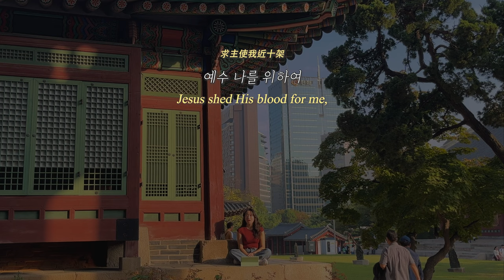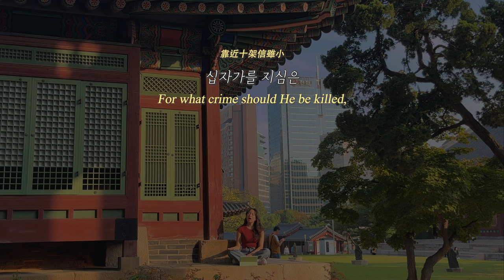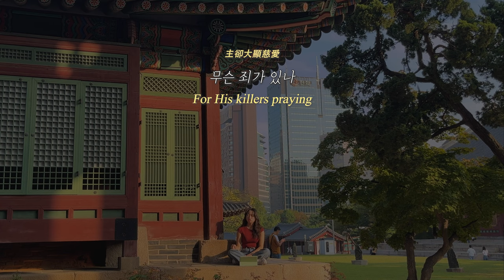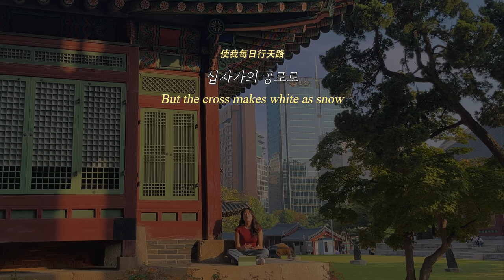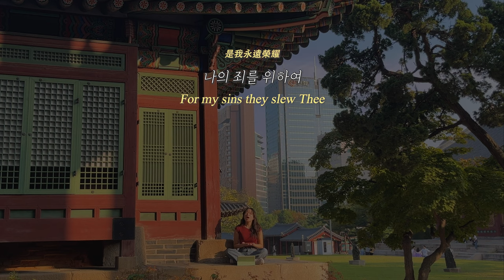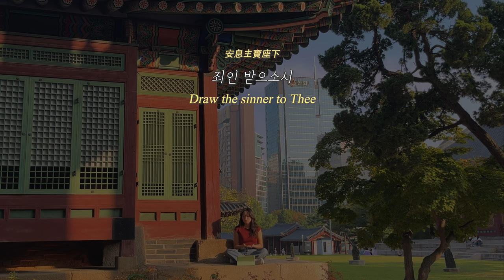예수 나를 위하여 (piano ver.) Jesus Shed His Blood for Me (耶稣是我的神) | 찬양커버 hymn cover 찬송가 144장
piano by Pretty Word Lucy 예쁜말 루시
record, mix by 최종우
location: 덕수궁
[묵상 Meditation]
하나님께 나의 모든 것을 맡길 때, 깊은 평안이 찾아온다. 그리스도 안에서 진정한 자유를 경험하게 된다. 모든 것을 통제할 수 없다는 사실을 깨달을 때 오히려 그 안에서 진정한 평안을 누린다. 기다리는 시간 동안 시선을 돌려, 만물을 주관하시는 하나님께 집중할 때, 그분은 내가 기다리는 그 순간에도 엄청난 평안을 주실 것을 믿는다.

주님은 변함 없으시다. 내가 순항하는 때나 기다리는 순간에도, 여전히 선하시고 신실하시다. 예수 그리스도는 어제도 오늘도 영원토록 동일하시니, 아무것도 할 수 없는 상황에서도 내 영혼은 그분 안에서 평안을 누릴 수 있다. 모든 일을 주관하시는 하나님께 맡길 때, 내 마음은 두려움 없이 그분을 신뢰할 수 있다.

하나님은 나를 보시고, 나를 사랑하신다. 그리고 그분의 품 안에서 나는 참된 평안을 누린다.